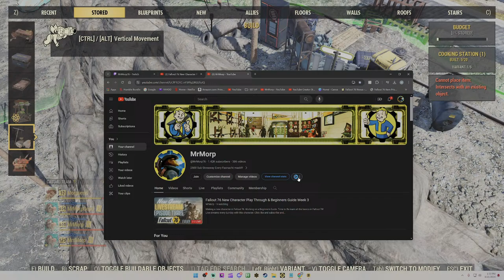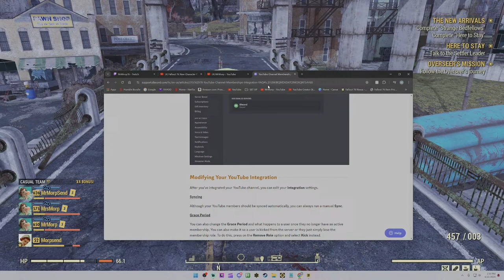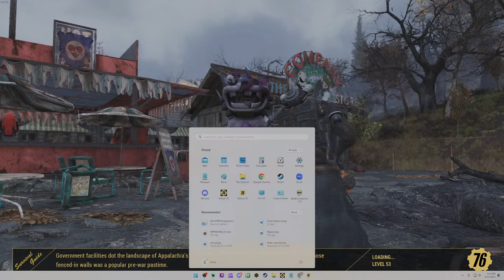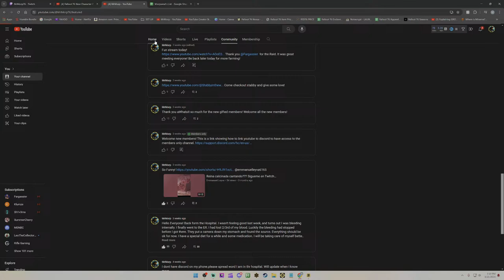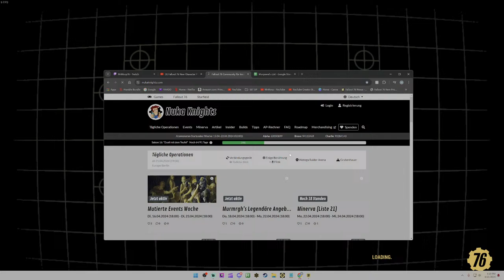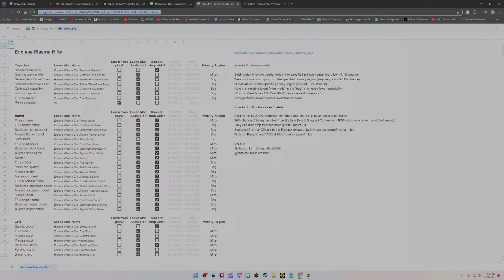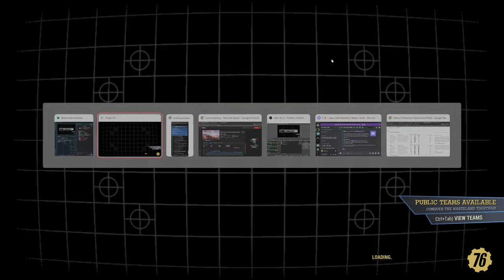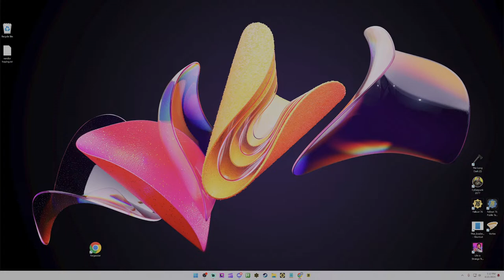Fallout 76 New Character Play Through & Beginners Guide Week 3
Making a new character in Fallout 76. Working on a Beginners Guide. Time to Re-learn all the basics in Fallout 76! Live streams every Sunday with this character.